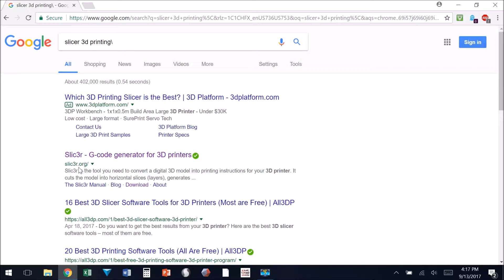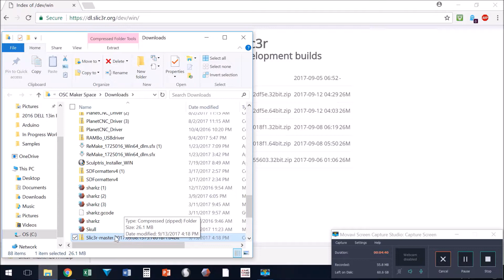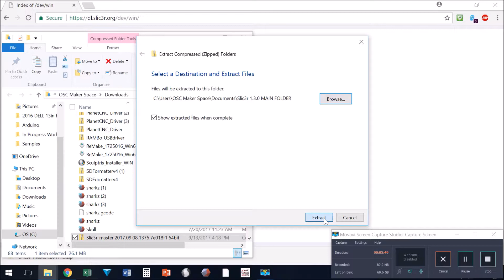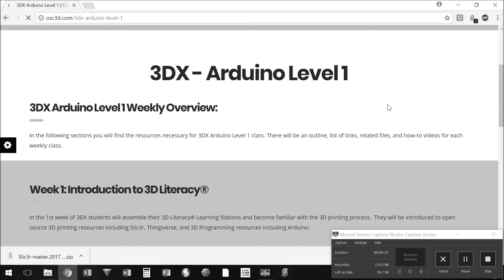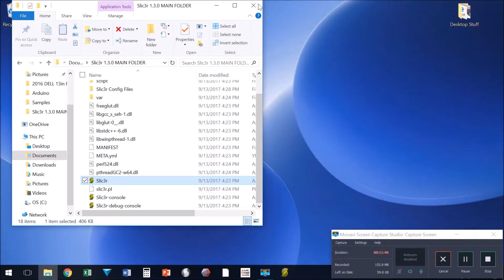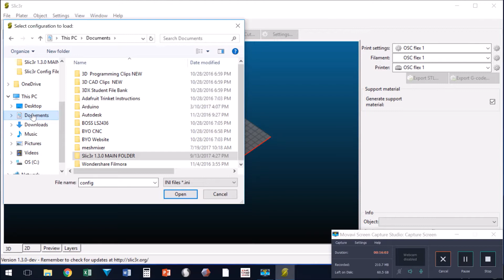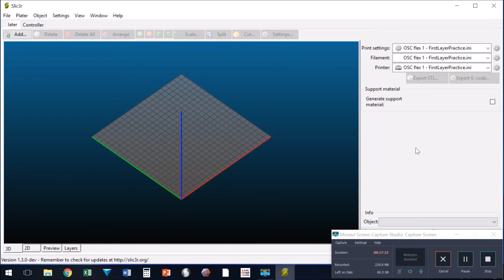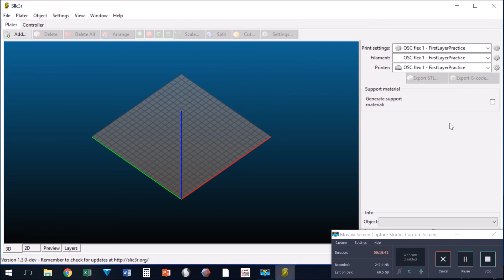How to install Slic3r and Setting the Default Config file for a flexMendel 3D Printer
This is a quick tutorial on how to download Slic3r to your computer and save the OSC flex 1 config file as the default config file for Slic3r.